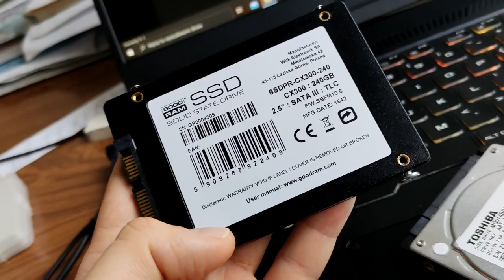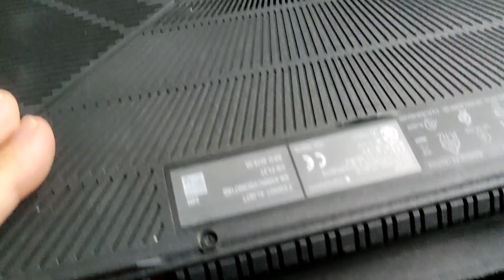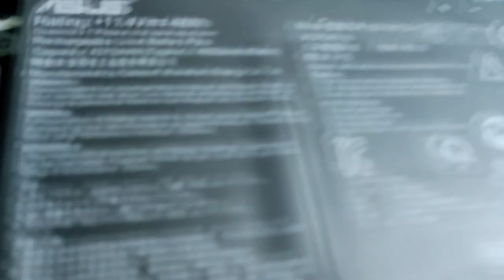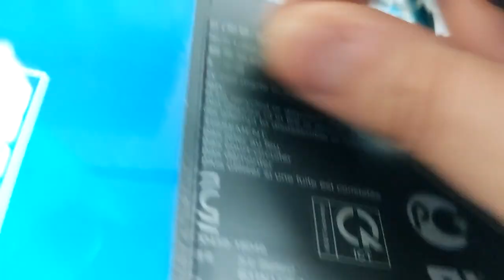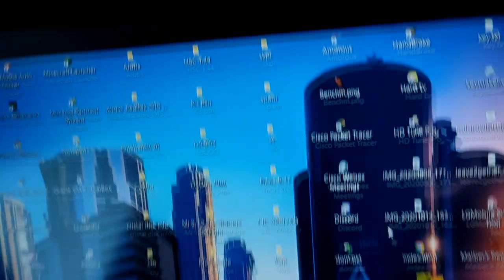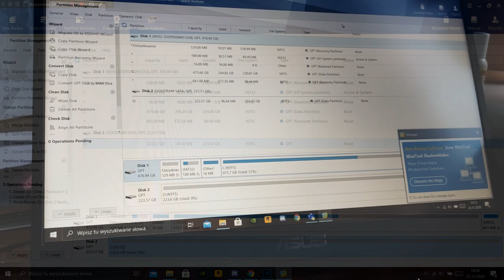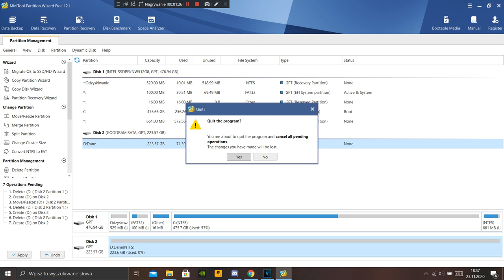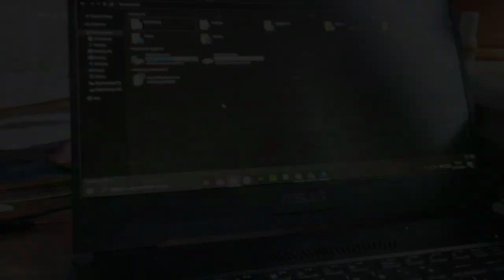ASUS TUF Gaming FX505/705 - Upgrade SSD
Dzisiaj wstawimy drugi dysk twardy do naszego lapka, oraz pokażę wam jak stworzyć partycję pod nowo zakupiony dysk twardy.